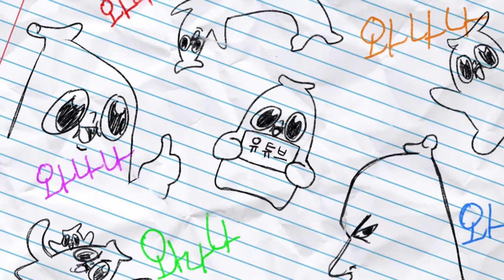다시 만난 사이좋은 자매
낑깡